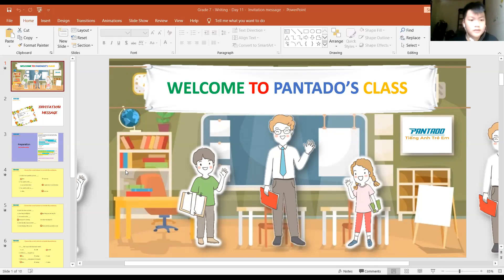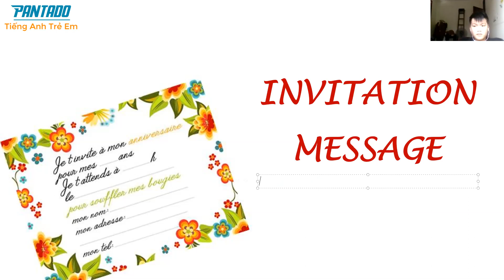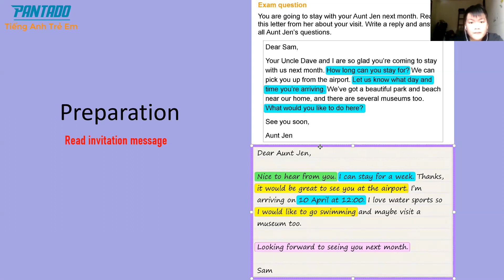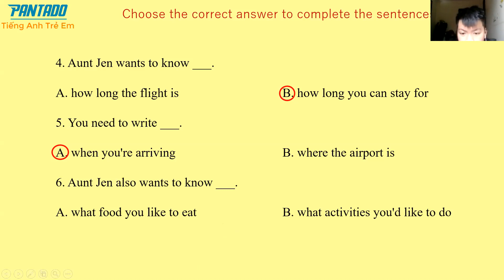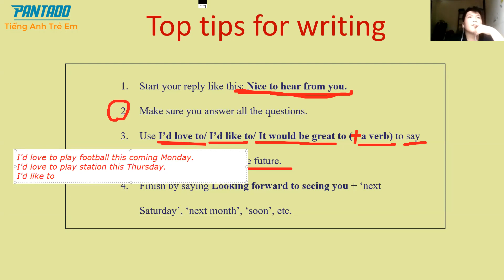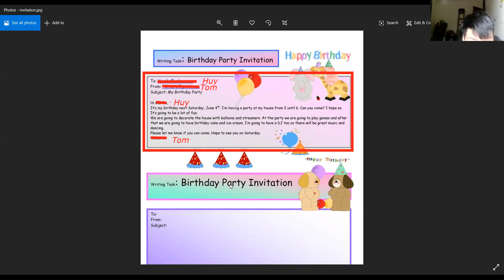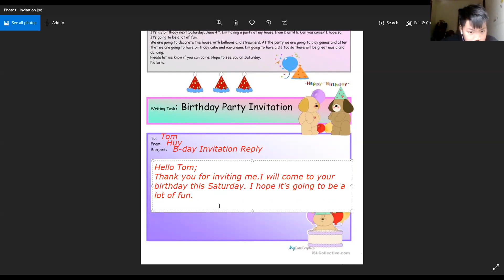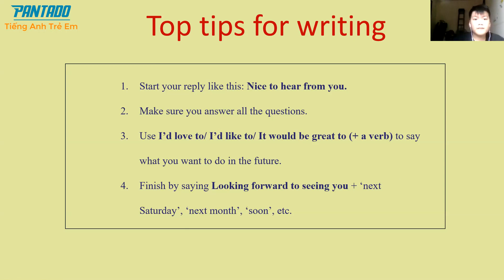9th Class: Writing Day 11: Invitation Message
I think the student still needs to practice more with his speaking ability or speaking skills because sometimes if I am asking a question he is having a hard time answering my questions, but he is doing a great job in answering the question on the activity.

RATE: Very good